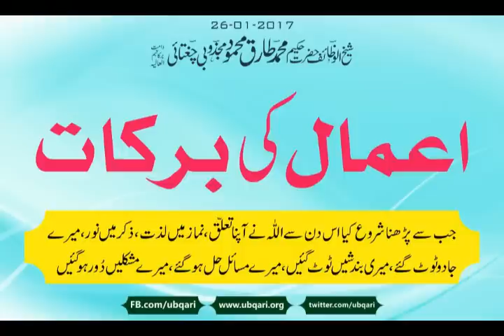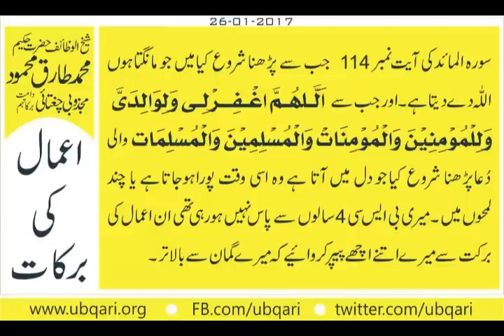Aamal Ki Barkat Hakeem Tariq Mehmood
اعمال کی برکات
ایک اورصاحب نے لکھا کہ آپ نے سورہ الم نشرح دی تھی اب تک سات لاکھ نوے ہزارمرتبہ پڑھی جاچکی ہے۔ ایک اورصاحب نے خط لکھا کہ سورہ والضحیٰ رمضان کے بعد 30ہزارمرتبہ پڑھی ۔ بیت کی تین تسبیح روزانہ ہوتی ہیں۔ 129دفعہ صبح وشام سورہ کوثر۔ یاحفیظ یاسلام ایک تسبیح ۔ اَلَّلھُمَّ اغْفِرْلِی وَلِوَالِدَیَّ وَلِلْمُوْمِنِیْنَ وَالْمُوْمِنَاتْ وَالْمُسْلِمِیْنَ وَالْمُسْلِمَات والی دُعا صبح وشام ایک تسبیح۔ مسجد کے بیت الخلاء کی صفائی ہرجمعرات کوگزشتہ چارسالوں سے کررہاہوں اورصفائی کرتے ہوئے دل ہی دل میں اللہ سے باتیں کرتاہوں۔
ایک اورصاحب نے خط لکھا کہ سورہ الم نشرح 85ہزار مرتبہ ۔ ایک قرآن پاک ، دس پارے ، سورہ یسین 80مرتبہ ، سورہ رحمان 80مرتبہ آپ کو ہدیہ دیا۔ ایک اوربات سن لیں، ہرنماز کے بعد اول وآخرتین مرتبہ درود ابراہیمی ایک مرتبہ سورہ فاتحہ تین مرتبہ سورہ اخلاص اس کا ثواب حضورﷺ کی ساری امت کو اوراپنے مرشدکو اوران کے ساتھیوں کو۔ یہ اس لیے بھی کہ میں 7سال سے زیرناف بیماری میں مبتلاتھا اورآپ کے رسالے میں میں نے افحسبتم اوراذان والا عمل پڑھا اورمیں نے شروع کیا ۔ اللہ کے فضل سے میری عادت چھوٹ گئی اوراللہ نے وہ عیب میرے ختم کردیے۔
اورکہا محمدرسول اللہ احمدرسول اللہ ہرنمازکے بعد35دفعہ جب سے پڑھنا شروع کیا اس دن سے اللہ نے آپنا تعلق، نمازمیں لذت ، ذکرمیں نور، میرے جادو ٹوٹ گئے، میری بندشیں ٹوٹ گئیں، میرے مسائل حل ہوگئے، میرے مشکلیں دُورہوگئیں، اورحاسدین کوپتہ چل گیا کہ ہمارے اوپرجادوپلٹ جائے گا ۔ اور2بندے مجھ سے آکرمعافی مانگ گئے ہیں اورکہا کہ یہ پڑھنا چھوڑدے اس سے ہمارے گھرمیں بربادی آگئی ہے۔
سورہ المائد کی آیت نمبر114 جب سے پڑھنا شروع کیامیں جو مانگتاہوں اللہ دے دیتاہے۔ اورجب سے اَلَّلھُمَّ اغْفِرْلِی وَلِوَالِدَیَّ وَلِلْمُوْمِنِیْنَ وَالْمُوْمِنَاتْ وَالْمُسْلِمِیْنَ وَالْمُسْلِمَاتوالی دُعاپڑھنا شروع کیاجو دل میں آتا ہے وہ اسی وقت پوراہوجاتاہے یا چند لمحوں میں۔ میری بی ایس سی 4سالوں سے پاس نہیں ہورہی تھی ان اعمال کی برکت سے میرے اتنے اچھے پیپرکروائیے کہ میرے گمان سے بالاتر۔